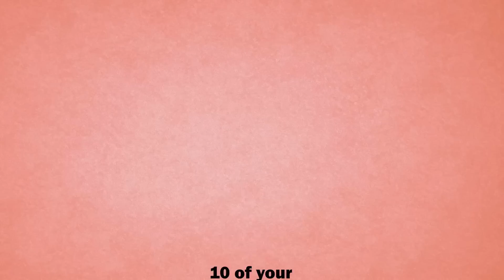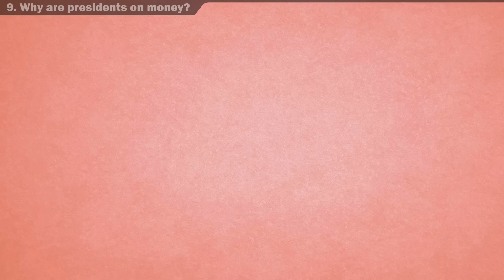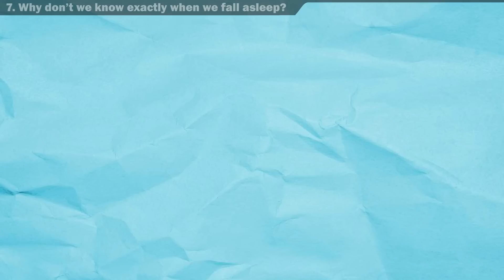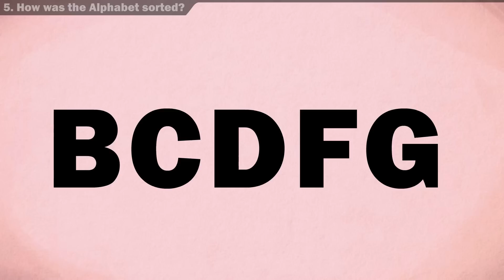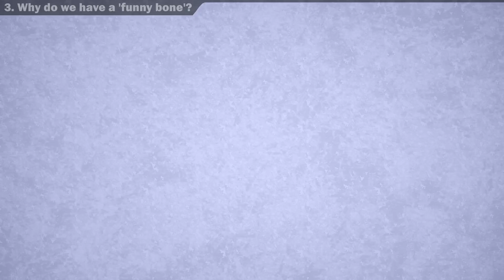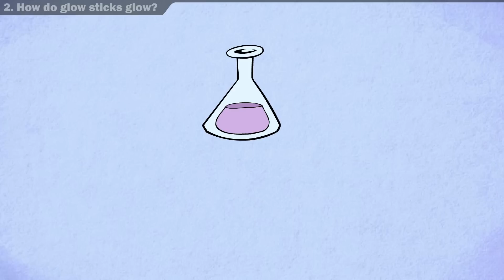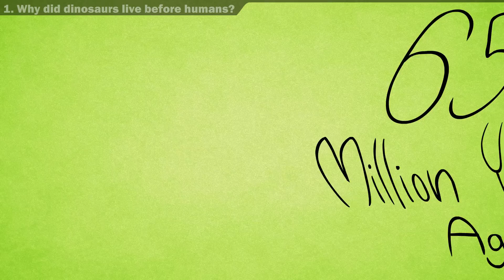What Happens If You're Allergic To Water? | SPD Q&A #060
From how the alphabet was arranged to how glow sticks glow, we answer some of your most burning questions about life

CREDITS
Starring:
Written by: Spinalpalm & Ashton P